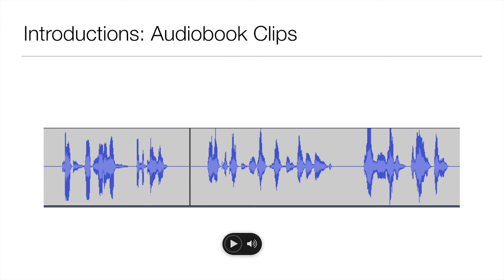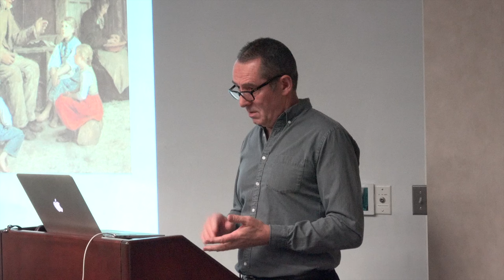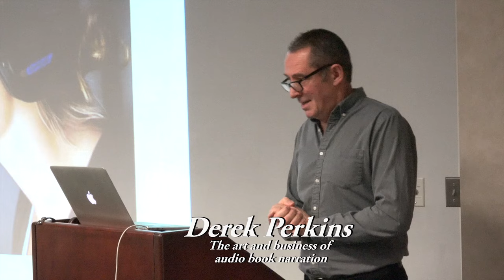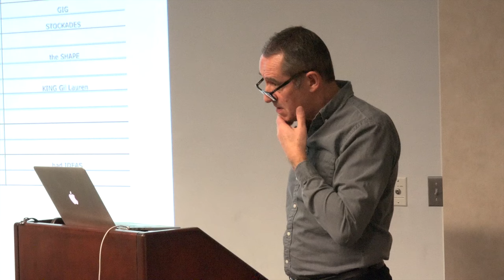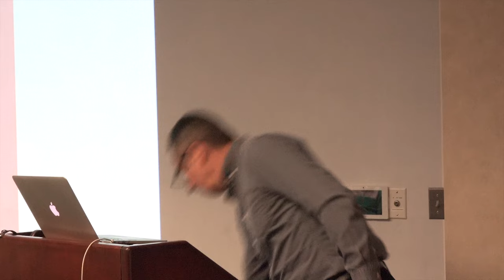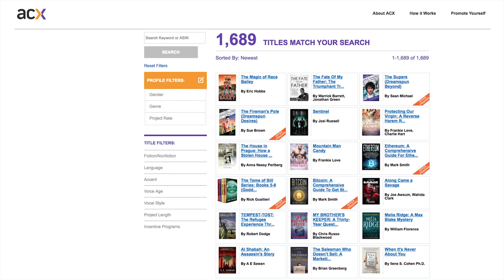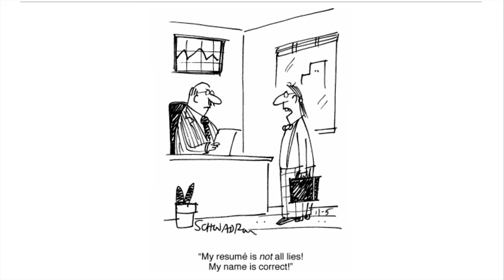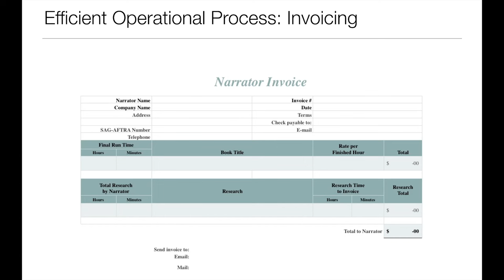Audio Book Narration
Voice artist Derek Perkins explains the art and business of audio book narration.